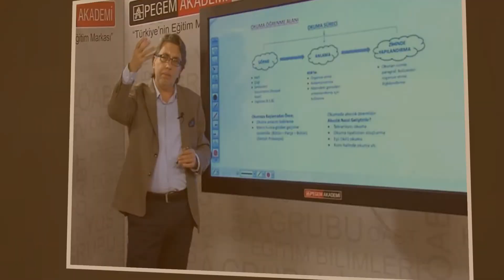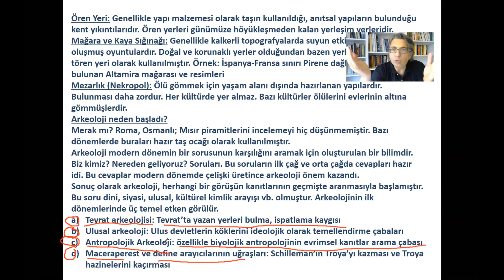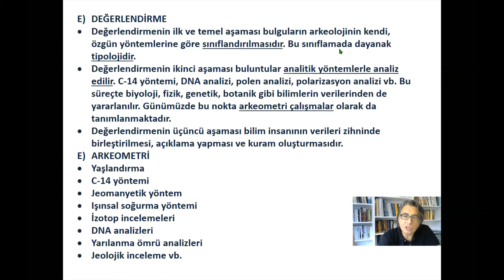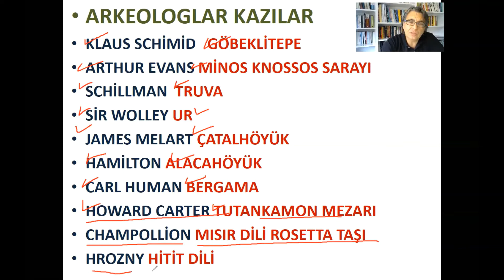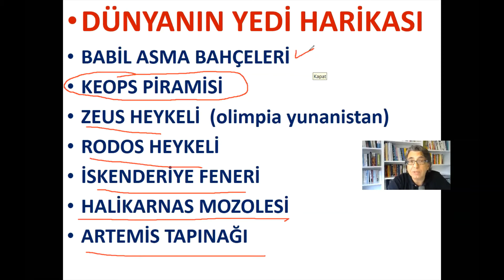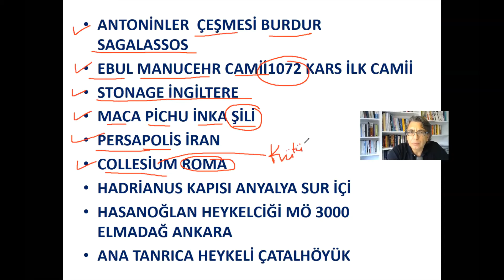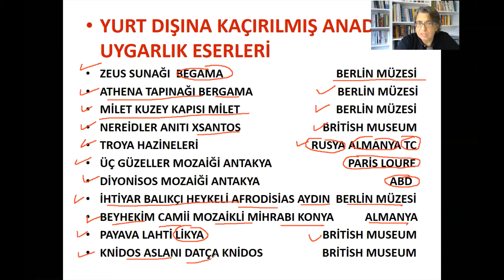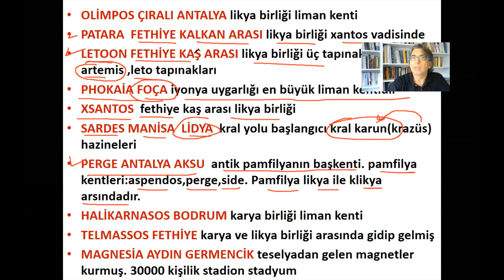SOS BİL ARKEOLOJİ 2